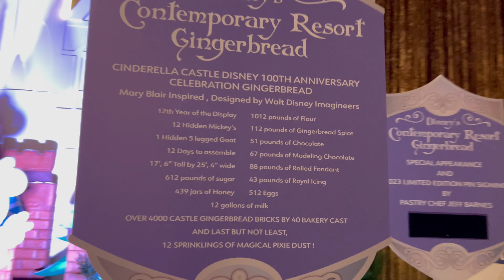CHRISTMAS RESORT HOPPING AND A TRIP TO DISNEY SPRINGS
Hello everyone! My name is Charlie and I have moved to Orlando Florida to work at Walt Disney World as a cast member for an entire year doing the UK Cultural Representative Program.

In todays video you'll be able to watch me, Alex and Freya travel to Disney springs and travel to the Grand Floridian Resort and The Contemporary resort to view the cChristmas decorations in the lead up to Christmas.